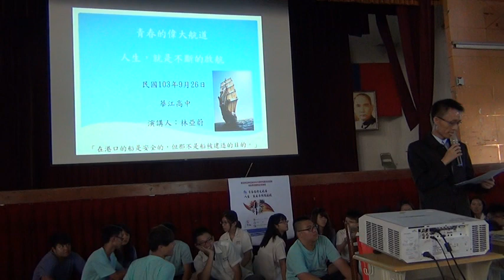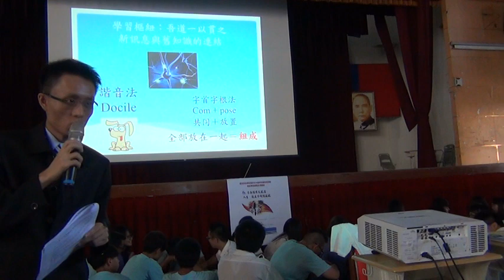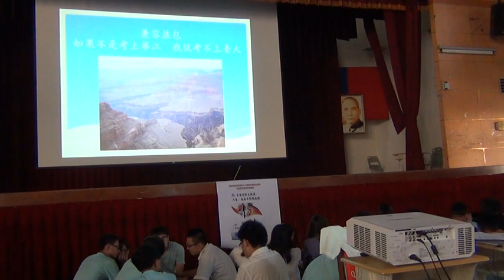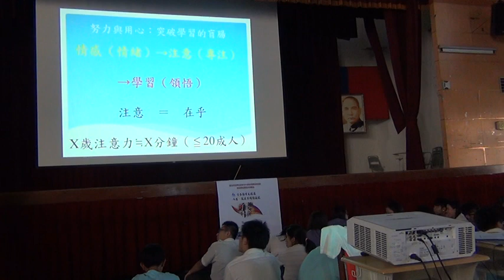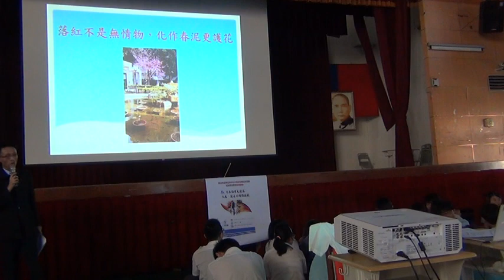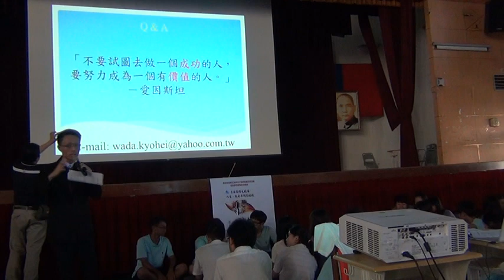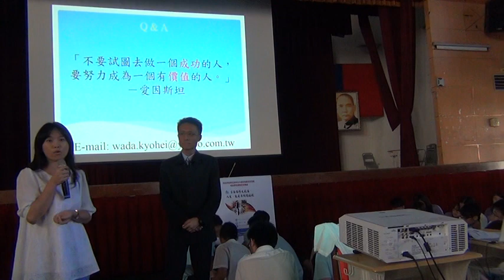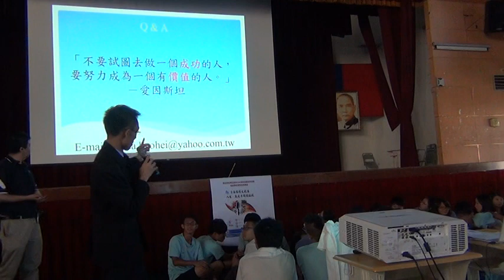1030927華江高中校友林亞蔚博士學思歷程分享演講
1030926華江高中校友林亞蔚博士學思歷程分享演講